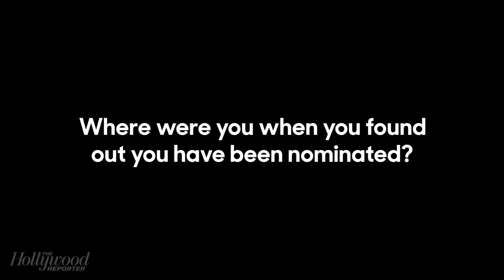Michelle Wolf 'Michelle Wolf: Nice Lady' | Meet Your Emmy Nominee 2018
2018 Emmy nominee Michelle Wolf joins THR to talk about her nomination for Outstanding Writing for a Variety Special in 'Michelle Wolf: Nice Lady.'